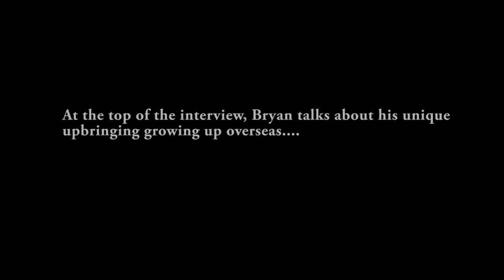DC IMPROV: Exclusive Interview with actor/comedian, Bryan Callen!! PART 1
In Part 1 of this interview, RFN's Brandon Troy sits down with the actor/comedian to chat about the art of stand-up, his admiration of other comedians, as well as his future projects.

•BC talks about living overseas and briefly comments about graduating American University with a Bachelor's degree in History(skip to 0:19)

•Bryan discusses his passion/love of stand-up as a profession (skip to 1:45)

•Bryan expresses his opinion of comedians who never return to stand-up upon doing film & television (skip to 5:08)

•BC reveals his admiration of Kevin Hart's comedic talent (starts at 6:05)

•Bryan further discusses the contrast of stand-up vs. film/tv (jump to 7:10)